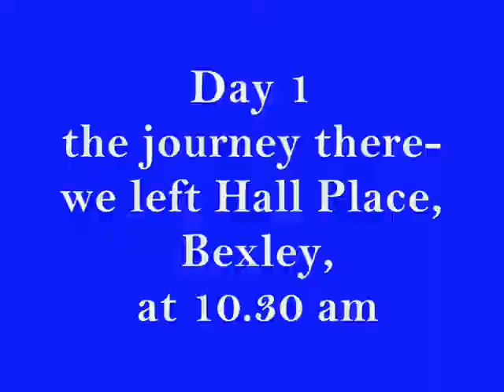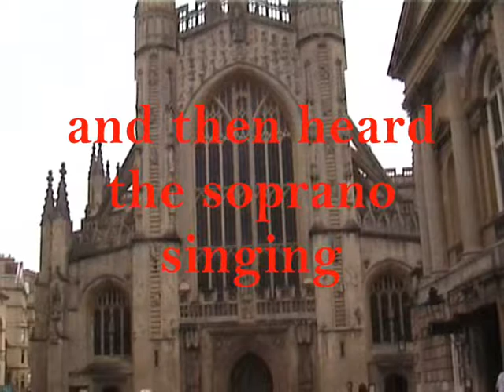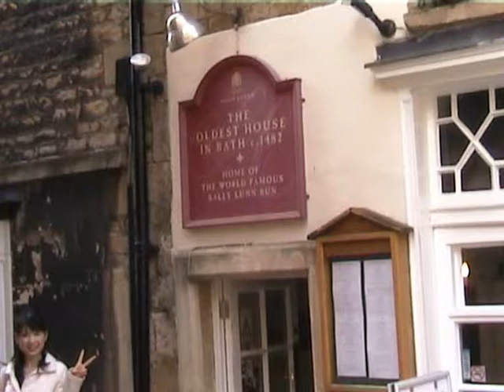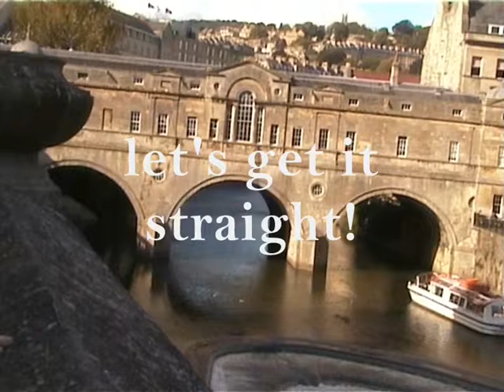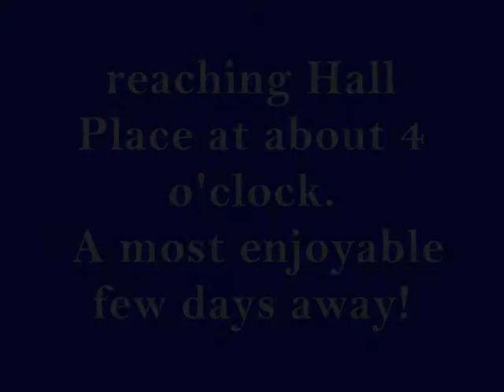Our Cotswold Trip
a few days away in Cotswold country